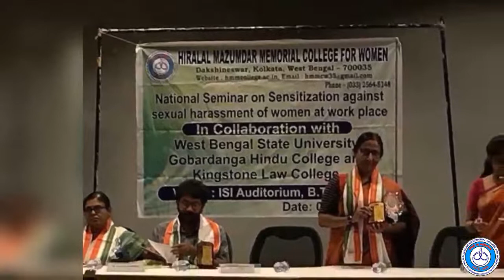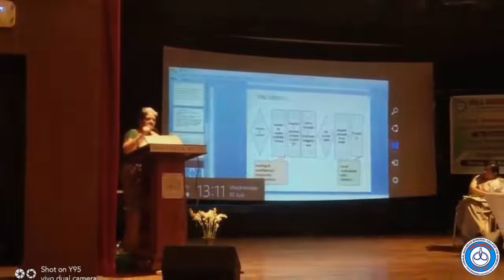H. M. M. College for women various programmed in 2018-19 (Part –I)